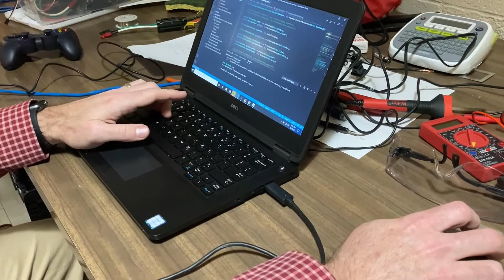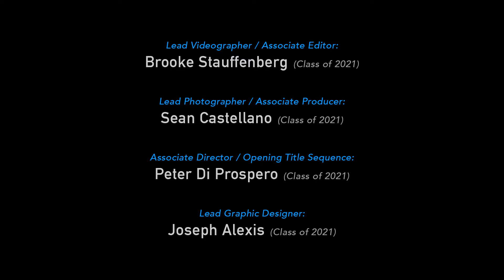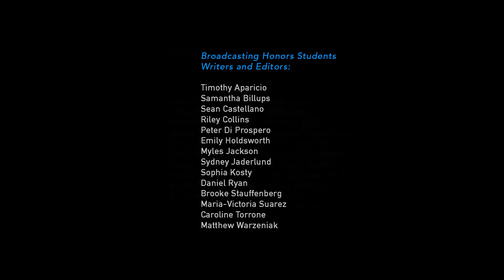Special Report: Robotics Program Overview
Mr. Kedersha explains the Robotics Team here at Immaculata! This Special Report was directed and edited by Jacob Fickas (Class of 2022).